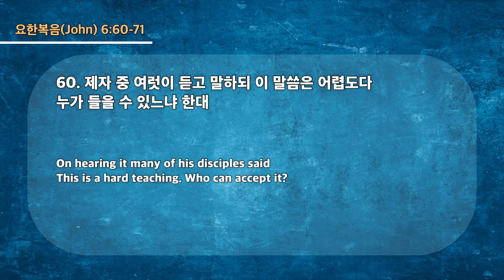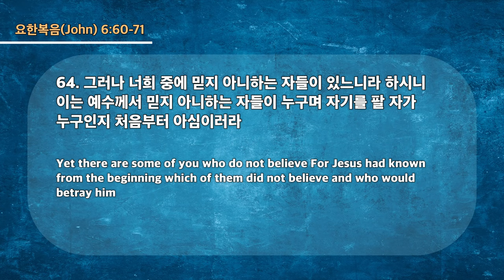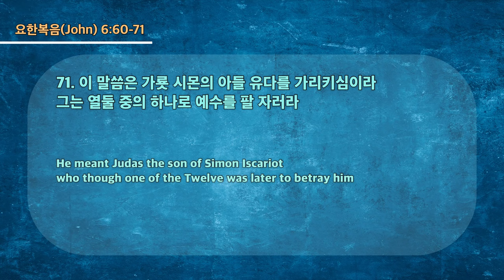20230514 대구하나교회 1부예배 ( 살리는 것은 영이니 , 요6:60-71 )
- 1부 예배                             주일 오전 09 : 00
- 2부 예배                            주일 오전 11 : 00
- 3부 예배                            주일 오후 16 : 00

- 1st Service (SUN)                                       09 : 00 am
- 2nd Service (SUN)                                     11 : 00 am
- 3rd Service (SUN)                                      16 : 00 pm